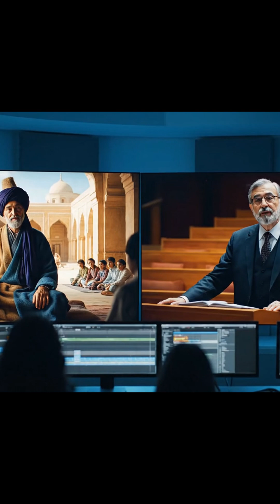Rumi and Max Planck on Consciousness.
Dive into a mind-bending exploration of quantum consciousness and the nature of reality. This video bridges the chasm between science and spirituality by examining the startling parallels between the insights of mystic poet Rumi and the groundbreaking discoveries of physicist Max Planck.
Discover what Max Planck knew about consciousness and why he believed the mind was the fundamental reality. We'll explore his famous quotes and how they align with the ancient wisdom of Rumi on reality.
Explore the profound concepts of the observer effect in quantum mechanics and its connection to how we perceive the universe. Is our consciousness truly shaping reality? Join us as we connect these two seemingly disparate worlds to unlock a deeper understanding of the cosmos and our place within it.
This is a must-watch for anyone interested in the intersection of quantum physics and philosophy, mysticism, and the true nature of mind and matter.
QuantumConsciousness

Dr. Farid Mostamand’s Rumi book collection on Amazon